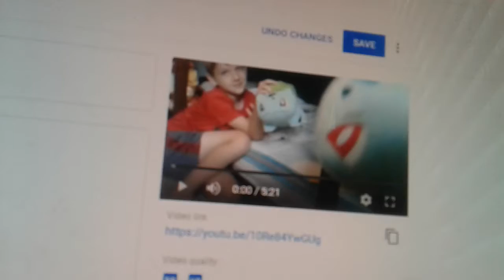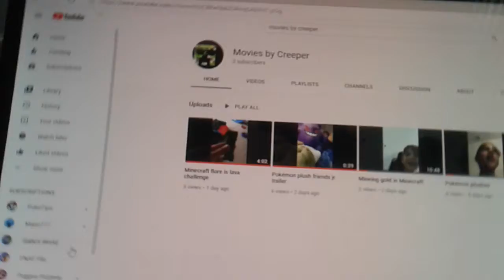Please sub to Movies by Creeper